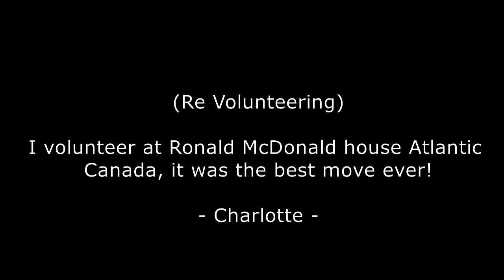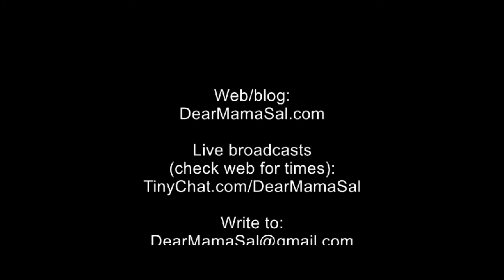So many generous thoughts... you make DearMamaSal proud :)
Battle of my Bulge(s):  = -3 lbs

feature=player_detailpage&v=r1lI0Pd1Y7A